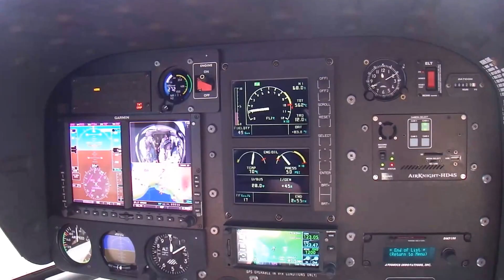BIG ISLANDへいざ発進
201601
BIG　island
BLUE　HAWAIIAN　HELICOPTER
いざ発進